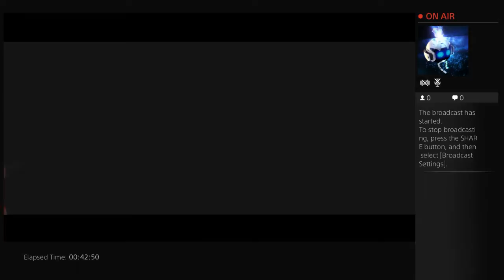Diablo 3 Twich TV 1 - 1 / 2